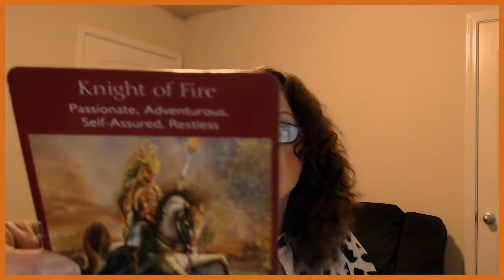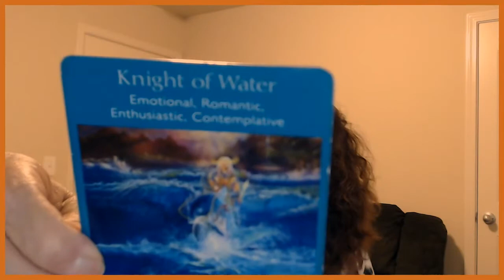Pisces April 15, 16, 2019 Time For YOU To Live In The Moment!